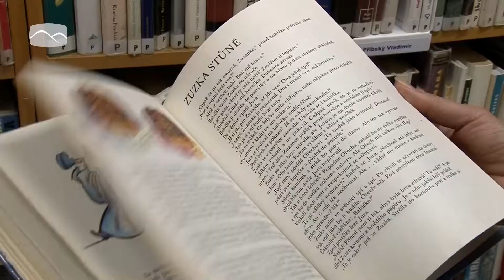Rožnovská knihovna ocenila své nejstarší čtenáře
Týden knihoven, který právě probíhá, se v Rožnově rozhodli oslavit setkáním s nejstaršími čtenáři. V podkroví knihovny se tak sešli ti, kteří už oslavili nebo brzy oslaví své 90. narozeniny. Bez čtení a návštěv knihovny si nikdo z nich nedovede svůj život představit.